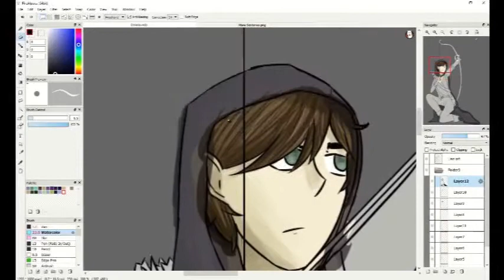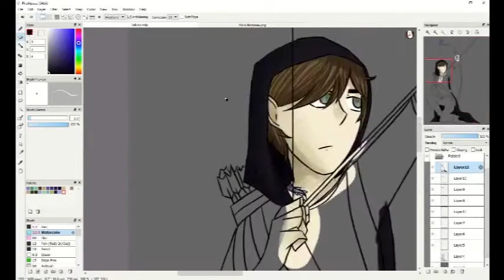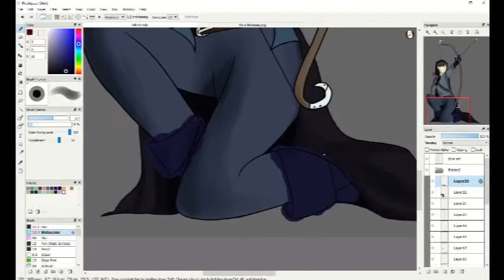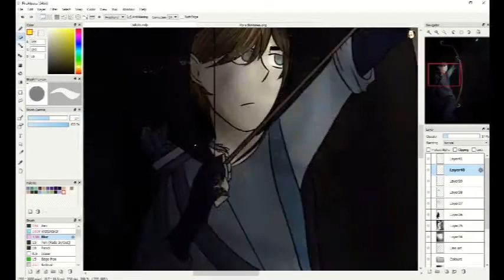Dakota // D&D {Speedpaint}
.:Hi! Please Read Me!:.

I drew my friend's DnD character, Dakota. They're also non-binary and a half-elf. However, Dakota is a ranger. They are completely in love with dragons, even though they are just myths in the world we play in. They also have a large dragon tattoo on their back, but you can barely see it in the drawing lol

G+: Grasboompje
Dutch MSP: HistoryGirl24
Requests: Closed
questions: always ask ^^
Art trades: open
Stuff I used:
Recording: Powerpoint
Drawing: Fire Alpaca
Editting: ClipChamp